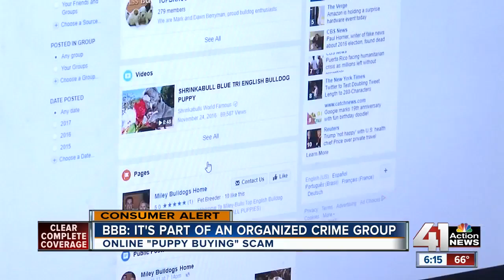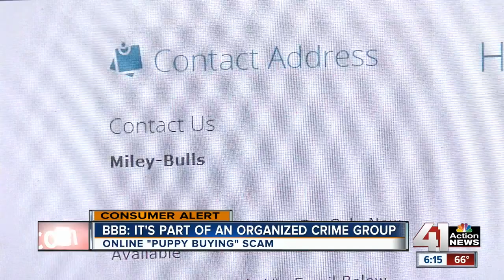What to look out for when buying a puppy online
A recently released BBB studyshowed 80 percent of sponsored advertising links in searches for pets are for fraudulent sites.